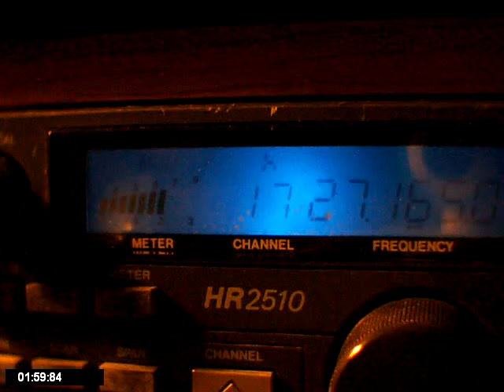241 in tennessee